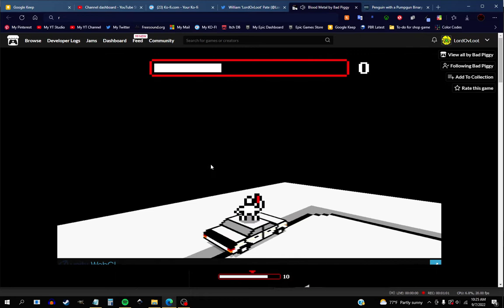Blood Metal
Twisted Metal + Carmageddon = A helluva fun time!

Welcome to my World!